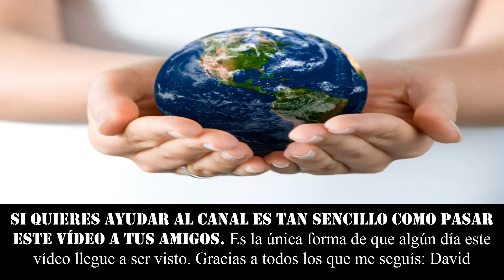LAS 10 MEJORES OBRAS DE ARTE CALLEJERO 3D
★★★ SENCILLAMENTE ALUCINANTES. NO SE DISTINGUE LA PINTURA DE LA REALIDAD ★★★

٩(͡๏̯͡๏)۶٩(͡๏̯͡๏)۶Saludos de un cenizoso ٩(͡๏̯͡๏)۶٩(͡๏̯͡๏)۶